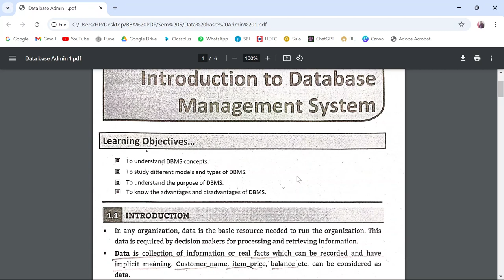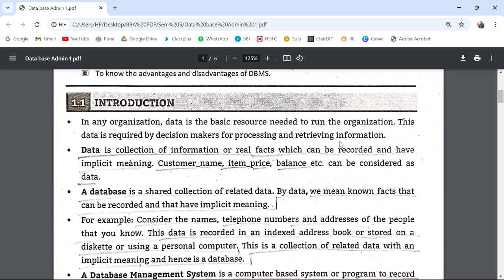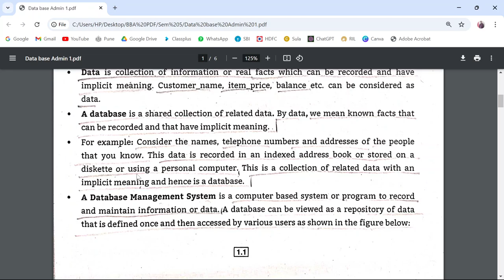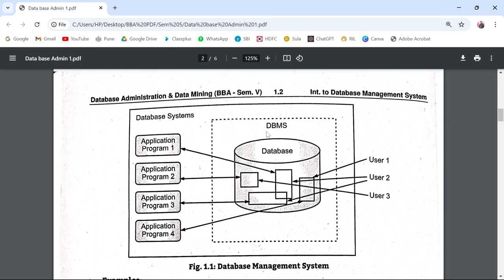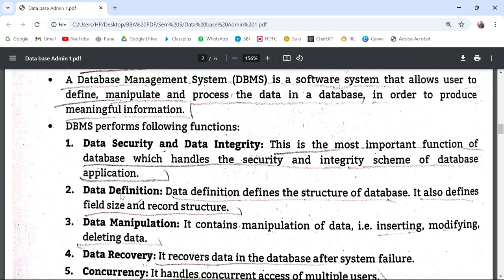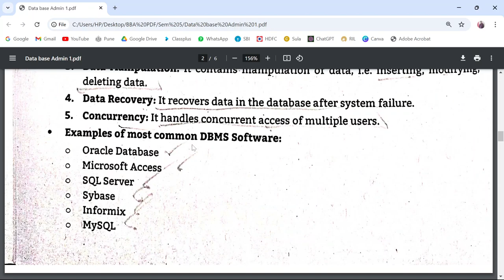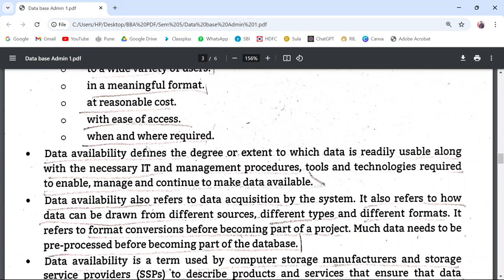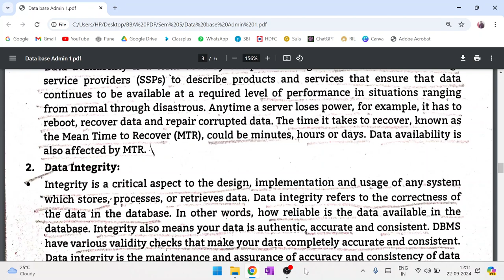Introduction to Database Management System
Maharashtra

Ritesh Ruparel :)